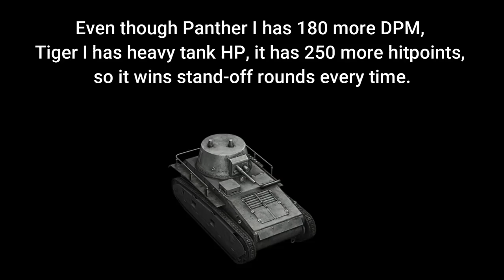WOT Blitz Face Off || Panther I vs Tiger I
Today we have comparison between two tier 7 german heavies. On one side we have a german medium tank Panther I on other side we have Heavy tank Tiger I. Panther I has better DPM, but smaller alpha gun. It has better weapon handling and much better mobility. But Tiger I has little better armour and heavy tank hitpoints.

0:00 - 1:30 1 v 1 Standing Still
1:30 - 3:46 1 v 1 Everything allowed
3:46 - 6:55 7 vs 7 Driving Panther I
6:55 - 13:05 7 vs 7 Driving Tiger I
13:05 - 13:15 Outro

You Can Send Me Replays On Gmail :
Or Discord!

(All will go for better watching experience)

IOS!

Check your Stats! Advanced numbers and lots of em! :)

Specifications of my HP Omen Laptop:
- AMD Ryzen 4800H
- 16 GB Ram